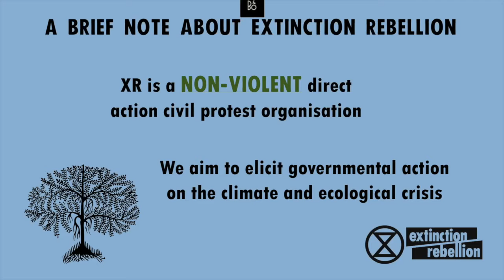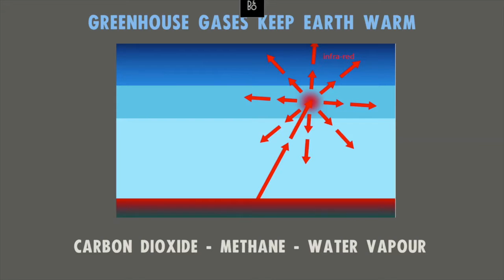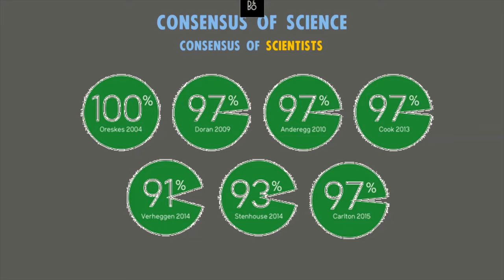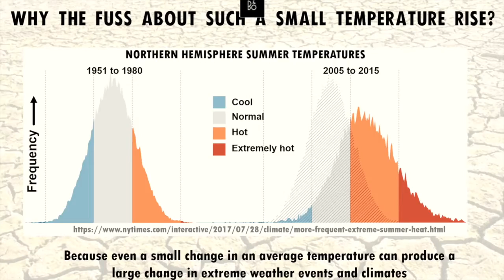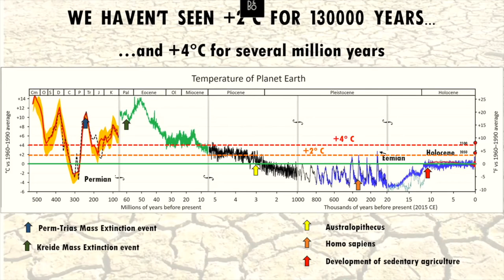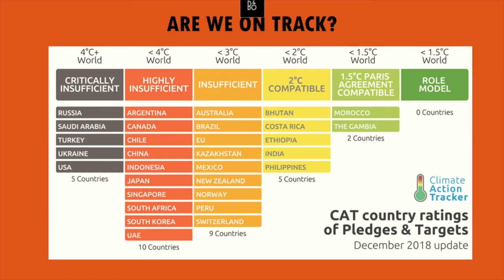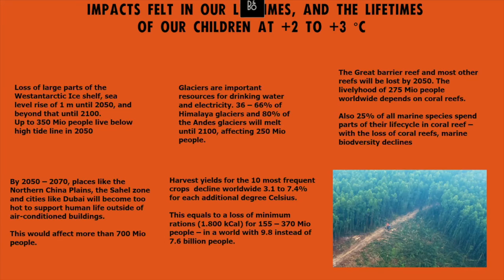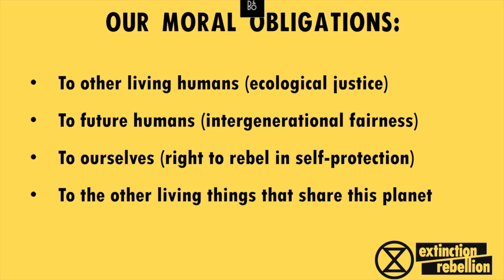Ulrich Sommer: Climate Crisis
Recording from PoDojo Studio Meetup Sustainable Product: Triggering Behaviour Change. Ulrich from Extinction Rebellion gives a brief introduction to the current climate crisis, focussing on the scientific consensus on climate change and the data currently available for extrapolation until 2100. Ulrich worked as a biologist in pest control research and currently works as Product Manager for a Systems Management company.